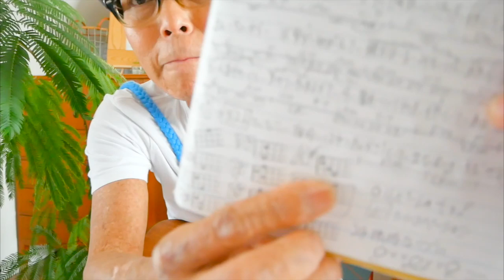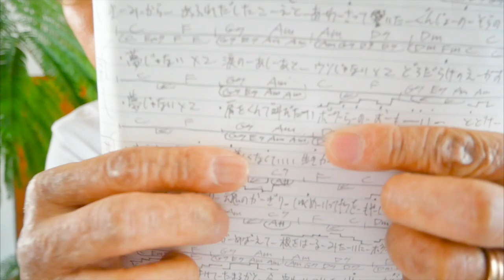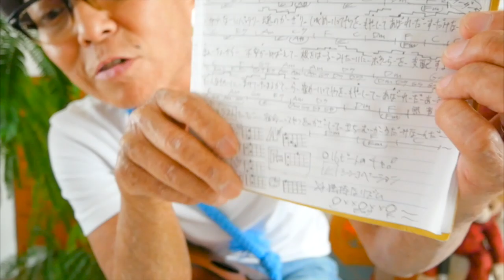宿命 / Official髭男dism / 熱血甲子園テーマ【ウクレレ 超かんたん版 コード&レッスン付】GAZZLELE